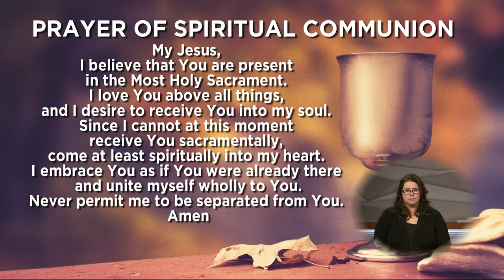Apostolate to the Handicapped 7/12/2020